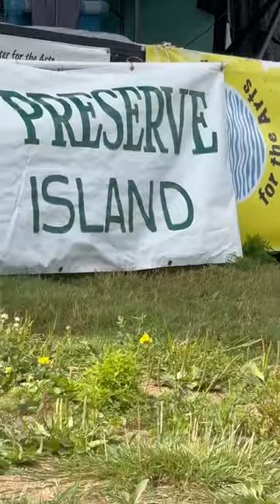Minnesota Raptor Center Eagle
Raptor Center presents eagle to Madeline Island audience.